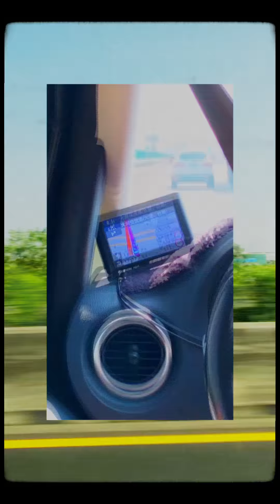Behind-The-Scenes: M1LD T0UR 2019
Ever wondered what it's like to go on tour with us? Welcome to the second episode of the Club Mild behind-the-scenes! We didn't have new music in 2019, but we did go on tour for a bit. Met lots of friends and fans from Thailand, Taiwan, The Philippines, and South Korea. Special shout out to you lovely people :D

Thank you for sticking with us through 2019. New music soon, promise!